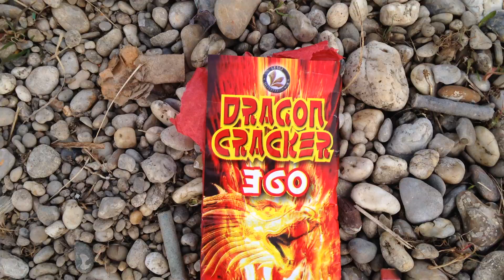360 Schuss Knallkette | Lesli | Full HD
Sorry das wir momentan nur noch schlechte Videos bringen. Bald kommen wieder richtig geile und ebenso kommt das 50 Abo Special bald :) Also seit gespannt!